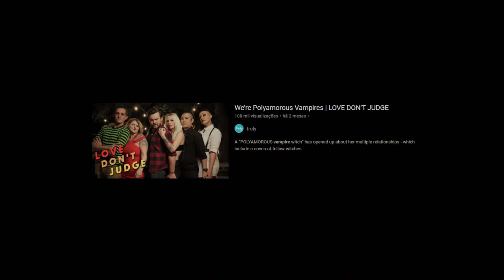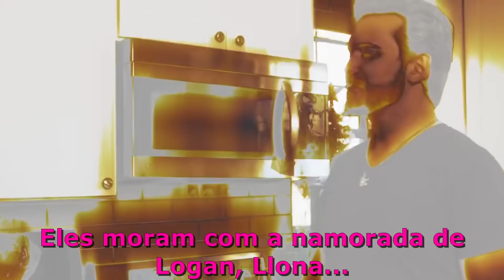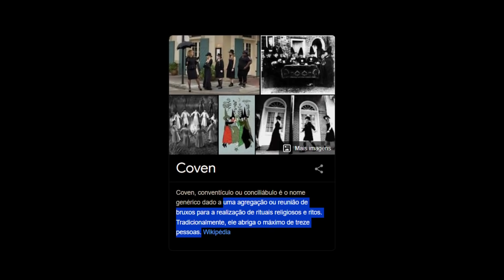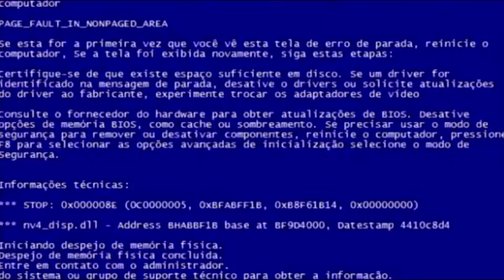Diz que se identifica como Bruxa Vampira...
Uma crítica para a garota quem ataca o relacionamento alheio...

Jogo: RocketLeague

00:00 Oi!

00:05 Ativa o sininho aí na humildade!